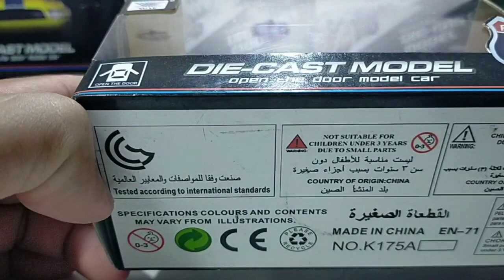FERRARI SPIDER RED & KOENIGSEGG AGERA RED